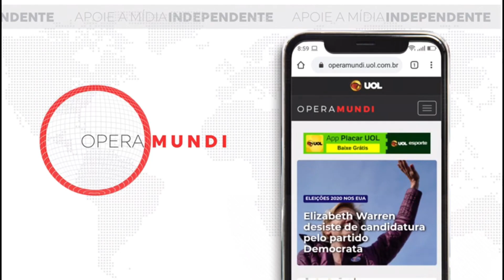21 de novembro de 2005 - Ariel Sharon sai do Likud - Hoje na História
Em 21 de novembro de 2005, Ariel Sharon renuncia ao cargo de presidente do partido conservador Likud, dissolve o Knesset (Parlamento israelense) e inicia a criação de um novo partido, o Kadima. A dissidência do líder militar provocou a saída de vários de seus líderes, aparentemente com mais disposição de negociar com os palestinos.

Sharon, controvertido militar e político israelense, com ação polêmica na Guerra do Líbano na década de 1980, foi primeiro-ministro de Israel entre 7 de março de 2001 e 2006. No início de 2006, em pleno exercício do cargo, sofre um AVC e, desde então, encontra-se em estado vegetativo. Na ocasião, foi substituído por Ehud Olmert na chefia do governo.

O Likud (União, em hebraico) é um partido político  que congrega a direita conservadora. Foi criado em 1973 como uma coligação liderada pelo partido Herut, que representava os sionistas conservadores e de direita.